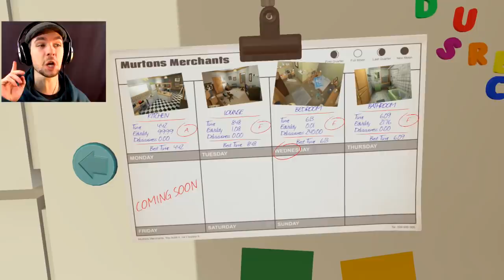MY BREAD CAN FLY! | I Am Bread #4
It's not a glitch! My bread just thinks it's a bird! I Am Bird. I mean I Am Bread!